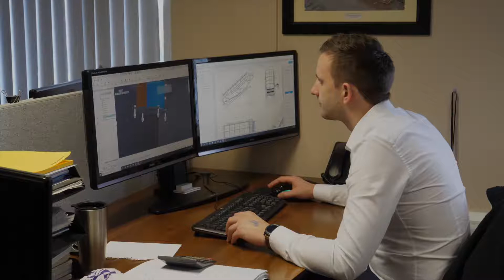Kiverco Intro Video (C&D Waste Recycling)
This video was created for Kiverco to be used as a short introduction to the C&D waste recycling plants that they design, manufacture and install across the world.

Originally intended for use at a recycling industry trade show the short video also has the potential to be used as a lead generation tool on social media (as part of paid advertising or organic campaigns), on the relevant pages of the Kiverco website and as a part of sales presentations delivered by the Kiverco sales team to prospects and existing customers.

Find out more about this and the other videos we make